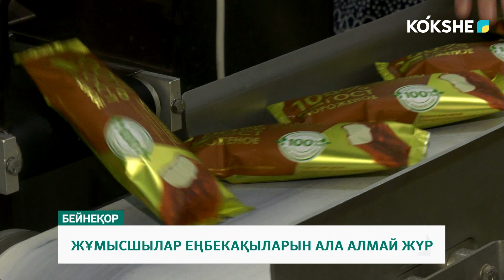ЖҰМЫСШЫЛАР ЕҢБЕКАҚЫЛАРЫН АЛА АЛМАЙ ЖҮР